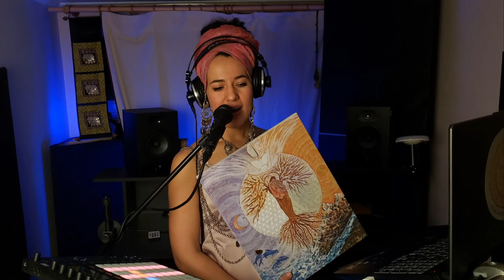Ethnic Deep House Session #21 | Byzantine, Oriental House - Carina La Dulce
My new ethnic deep house live looping session, my original song Byzantine, which I'm working on at the moment, creating arrangement and mixing it.

Music and production by Carina La Dulce

Мой новый этно-хаус эфир с моей песней Byzantine, над которой я сейчас работаю, создаю аранжировку и нахожусь в процессе сведения.

Музыка и продакшн Carina La Dulce

Welcome to my music home, where you can download my music, learn more about me and my art, get your gift song, book the production of your track of ethnic music and much more:

 ¡Bienvenido a mi casa de música, donde podrás descargar mi música, conocer más sobre mí y mi arte, obtener tu canción de regalo, reservar la producción de tu track de música étnica y mucho más:

Добро пожаловать в мой музыкальный дом, где вы можете скачать мою музыку, узнать больше обо мне и моем творчестве, получить свою песню в подарок, заказать продакшн своего трека этнической музыки и многое другое:

tribal house music deephouse melodichouse melodichouseandtechno guitar housemusic housemusicallnightlong electronicmusicfestival electronicmusician electronicmusicproducer electronicmusicproduction ethnodeep ethnicdeephouse tribalhousemusic ethnomusic